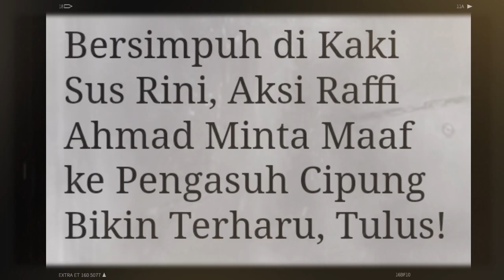Bersimpuh di Kaki Sus Rini, Aksi Raffi Ahmad Minta Maaf ke Pengasuh Cipung Bikin Terharu, Tulus!